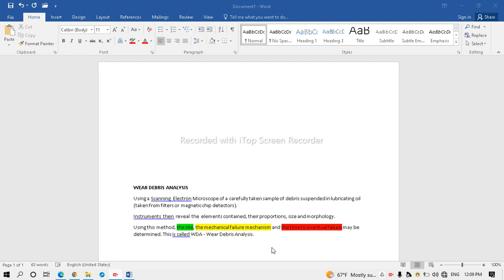wear debris analysis